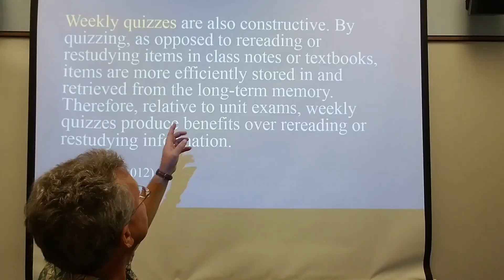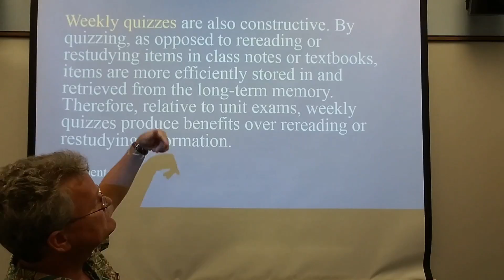How to Begin Class